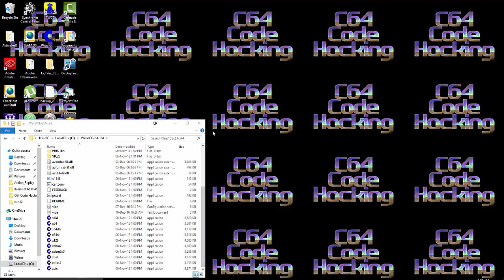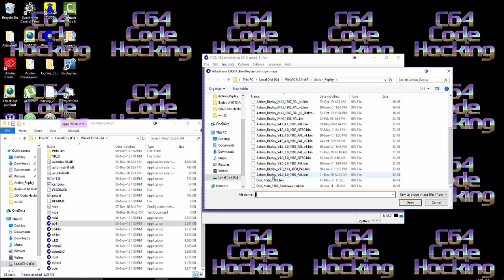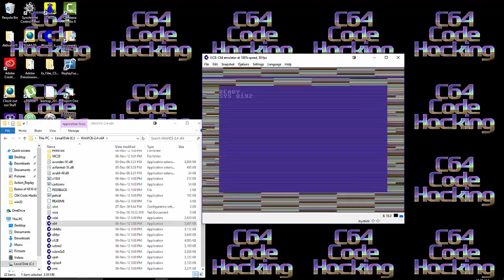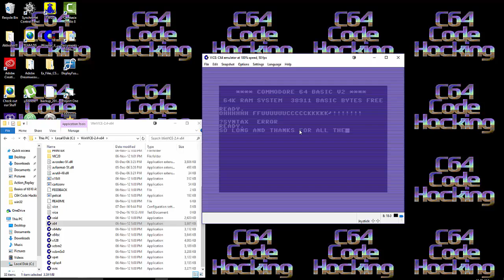Introduction to 6510 Assembly Coding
In this first episode of C64 Code Hacking Tutorials, I'll show you through a 720p screen cast how to attach an Action Replay MK VI cartridge image, use the freezer function, and even how to use the built-in ML monitor to assemble your very first ASM code!

C64 Code Hacking Blog - http:/blog.c64codehackers.com